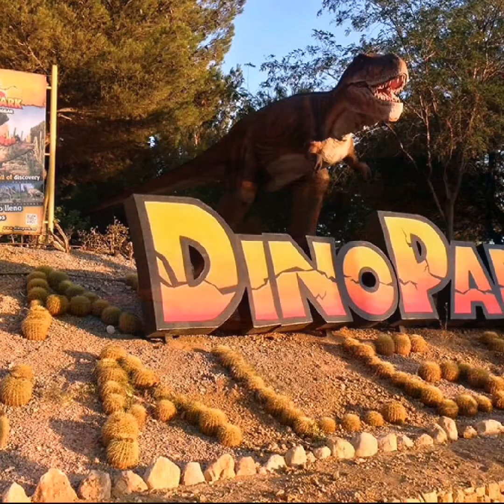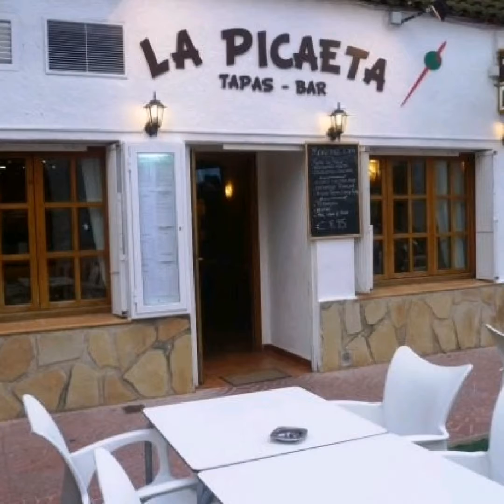Hermosa y emocionante costa blanca españa.Beautiful exciting costa blanca spain.